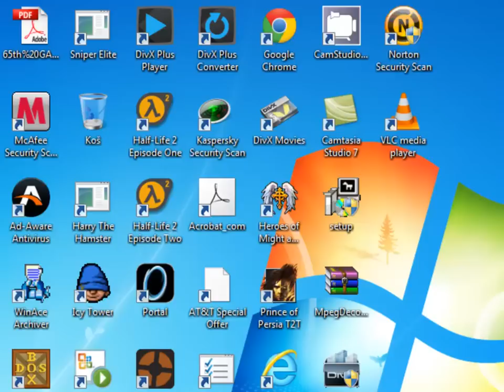Let's Play - Panzer General - Berlin - Special Edition - 010 - by MrKritik77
We are killing the enemy units. The enemy is killing our units. Blood bath. The allies also refuse to face the fact that they have lost the air war and are purchasing air units like crazy. Again, who will last longer? Sorry for my coughing at the end. It was either that or no video. :-)